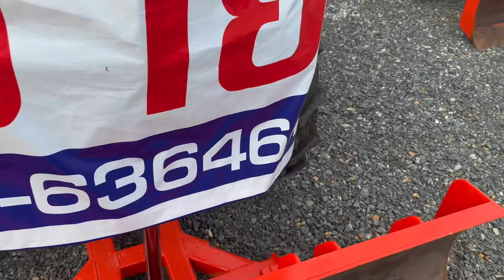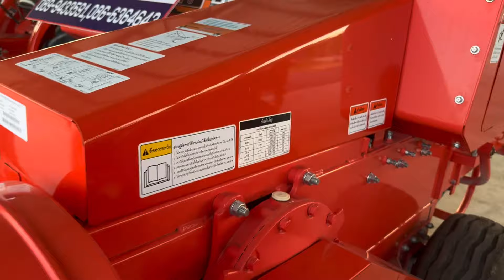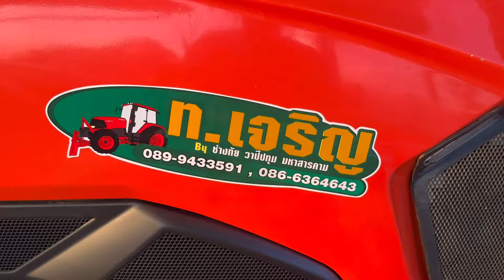รถไถและอุปกรณ์เริ่มต้น 32,000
- สามารถสอบถามเพิ่มเติม หรือทัก อินบล็อก
เข้ามาดูรูปและรายละเอียดอย่างชัดเจนได้📌
ทางร้านขายเป็นเงินสด และ ลูกค้ายื่นกู้ ธกส.
ทางร้านขายตามสภาพ และ เช็คสภาพ
📍แอดไลน์
📍พิกัด
รถไถมือสองร้านทเจริญ
ร้านตั้งอยู่ บ้านขามป้อมน้อย อำเภอวาปีปทุม
จังหวัดมหาสารคาม  44120
ติดถนน 4 เลน เส้นวาปีปทุม - ร้อยเอ็ด
ห่างร้อยเอ็ด 27 กิโล